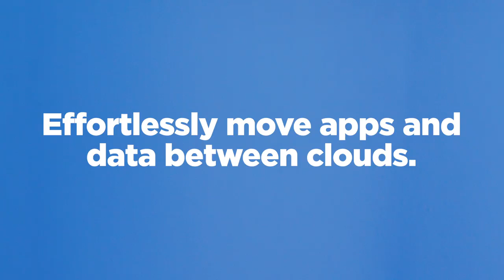Semuajadi Satu Dengan Nutanix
PT. iLogo Infralogy adalah perusahaan yang menyediakan solusi IT terkemuka di Indonesia. Selain Hardware (router, switch, wireless, voice and video conference, firewall, server, storage, dan masih banyak lagi) dan Software, kami juga menyediakan jasa implementasi dan maintenance dengan garansi resmi, harga terbaik, dan terjamin kualitas serta aftersales.